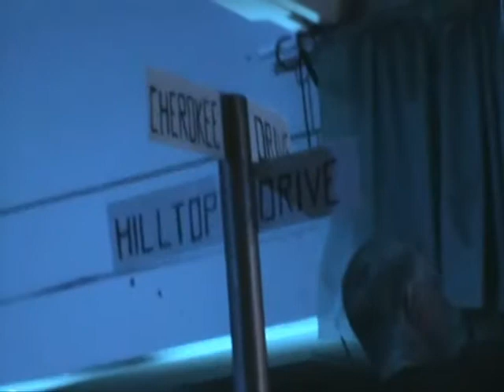Troupe Over the Hill Sleepover Part 1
Troupe Over the Hill Hilltop Lakes, TX Al and Mary Jolly